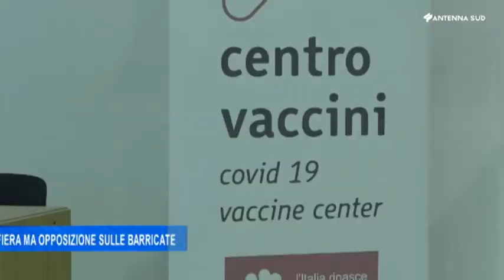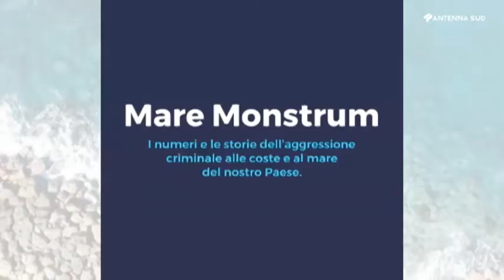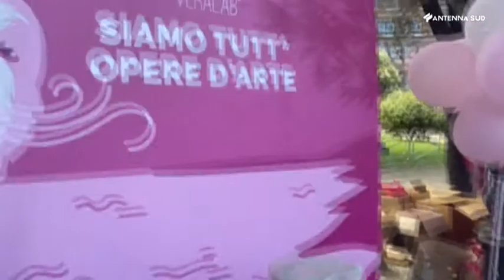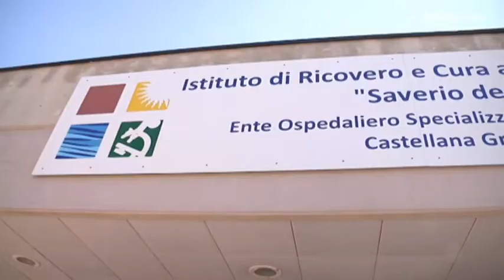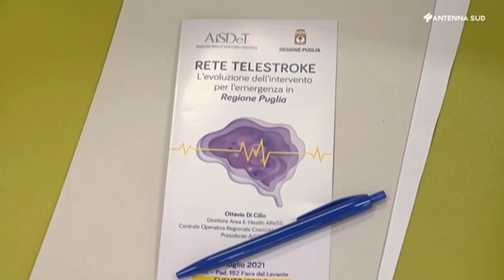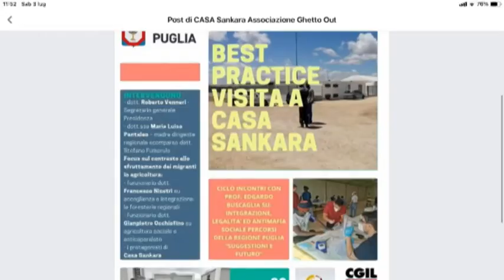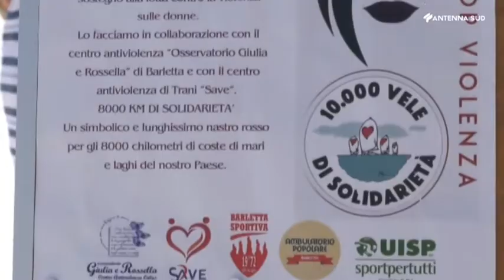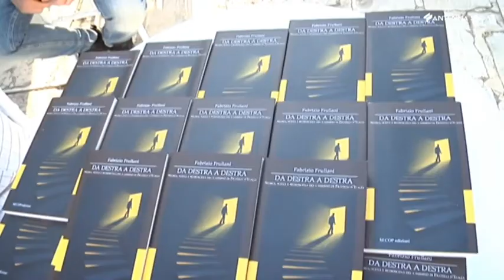AS13 News ore 13:45 del 3 luglio 2021